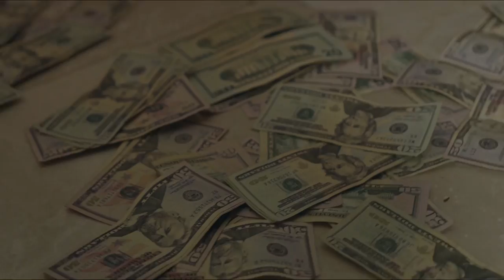Tana Moe x G Moeski- Package Deal (Official Video) Shot by: CNyce Films